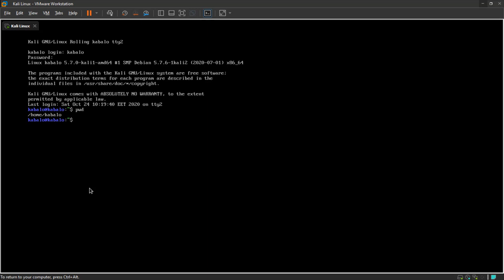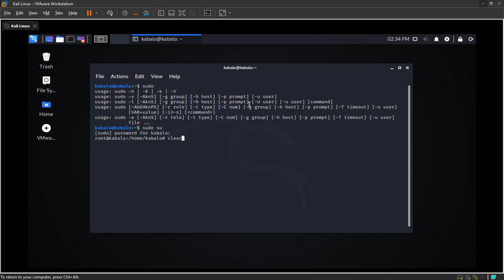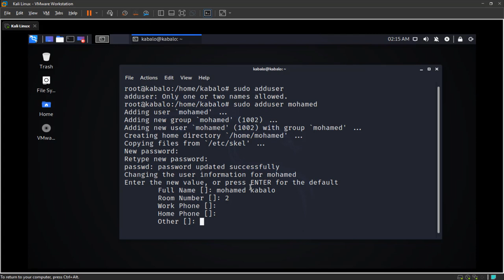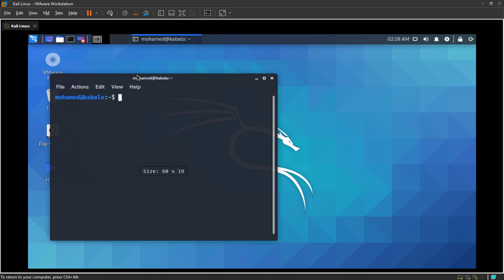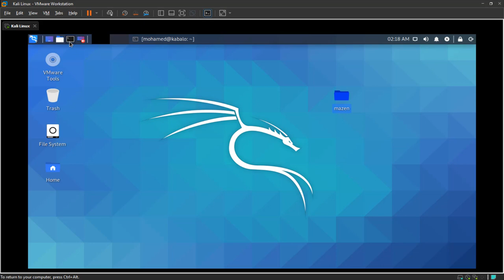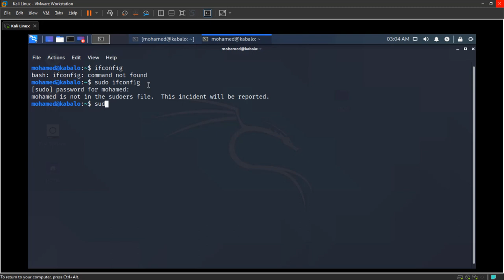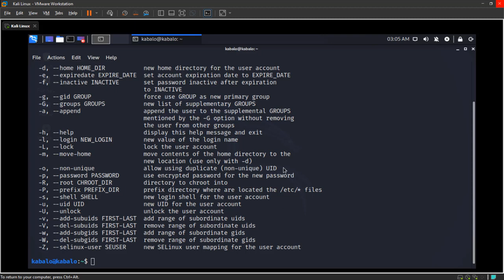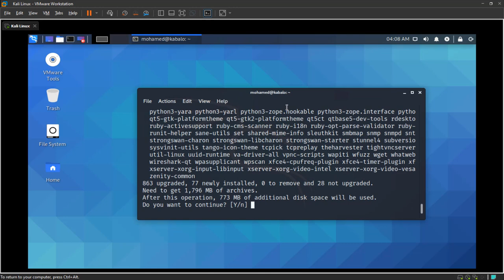الدرس الخامس : استخدام اوامر التريمنال وانشاء مستخدمين جديد واضافه صلاحيات 2020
وصف الفيديو : تدور أحداث الفيديو حول كيفية إستخدام موجه الأوامر التيرمنال وكيفية إنشاء يوزرات أو مستخدمين فى النظام والتعرف على الصلاحيات الخاصة بهم.

لمتابعه كل ما هو جديد عبر موقعي

لمتابعتي على الروابط الشخصيه

المعاملات التجاريه والإعلان راسلنا على
قناه محمد كابلو تهتم بكل ما هو جديد ومفيد في عالم التقنيه والمعلوميات والربح من الانترنت